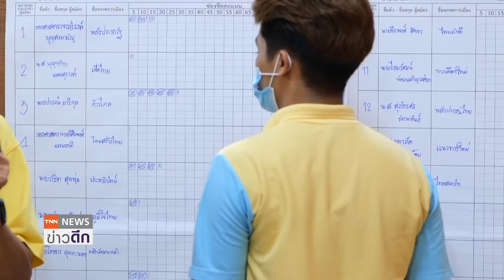ด่วน! เอกสาร กกต.หลุด ค้านรับรอง ส.ส. กว่า 37 จังหวัด | TNN ข่าวดึก | 14 มิ.ย. 66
นางสาวแพทองธาร ให้กำลังใจนายพิธา ให้จัดตั้งรัฐบาลได้โดยเร็ว พร้อมยืนยันพรรคเพื่อไทย ไม่มีเกมพลิกขั้วตั้งรัฐบาล  พร้อมหนุน 'พิธา' เป็นนายกรัฐมนตรี ขอทุกฝ่ายยึดมั่นในประชาธิปไตย เคารพเสียงประชาชน ขณะที่ “นายพิธา” เดินสายขอบคุณชาวลำปาง ขอบคุณที่เลือกพรรคก้าวไกล เจ้าตัวย้ำพร้อมเป็น ส.ส. และนายกรัฐมนตรีของทุกคน เตรียมยกลำปางเป็นต้นแบบสร้างเมือง “เศรษฐกิจสีขาว” ดูแลสังคมสูงวัย